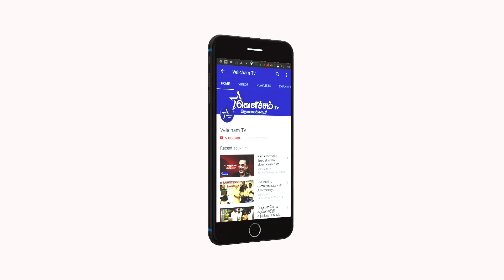உணவே மருந்து - ஐஸ் கிரீம் சாப்பிடலாமா ? - Food Tips by Dr.Star Anand Ram